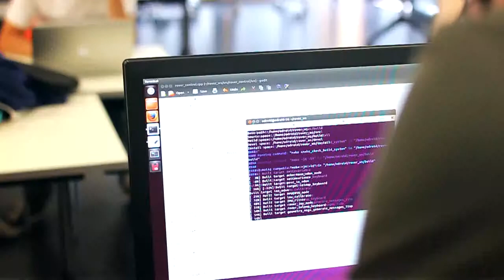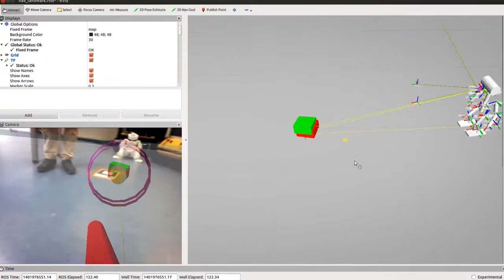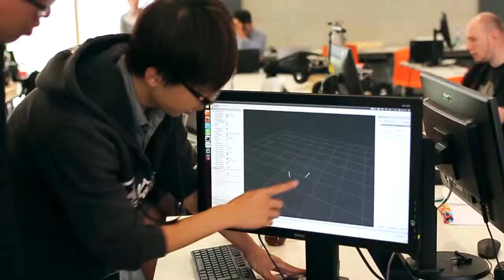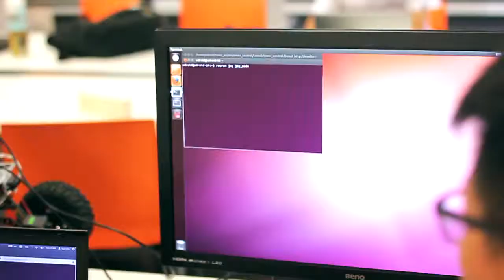ROSSummerSchool2014 Aachen University of Applied Sciences